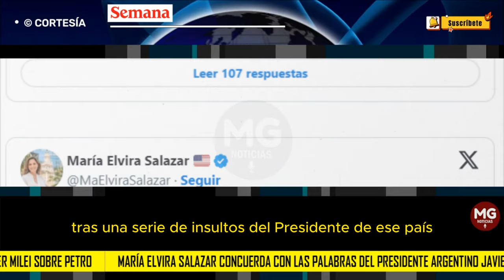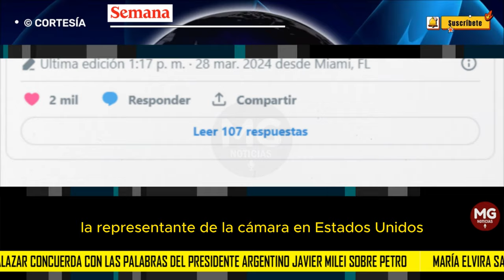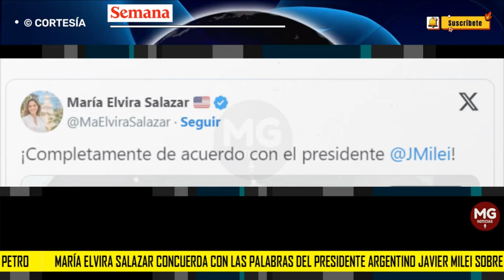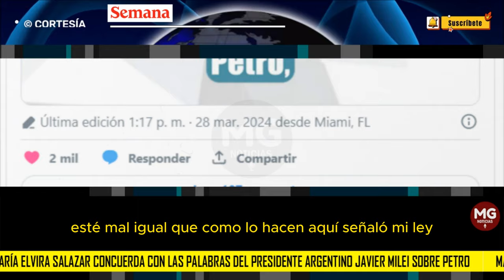🛑 MARÍA ELVIRA SALAZAR CONCUERDA CON LAS PALABRAS DE JAVIER MILEI SOBRE PETRO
La representante a la Cámara en EE. UU., María Elvira Salazar, aprovechó para publicar en su cuenta de X: “¡No se puede estar más de acuerdo con el presidente @JMilei!”...
SEMANA